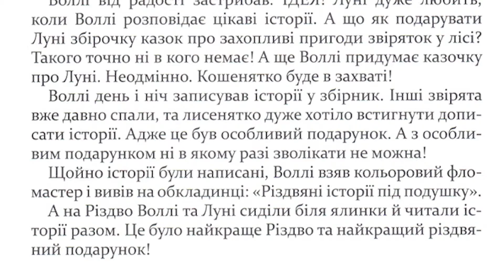Святкова казка під подушку😊💤